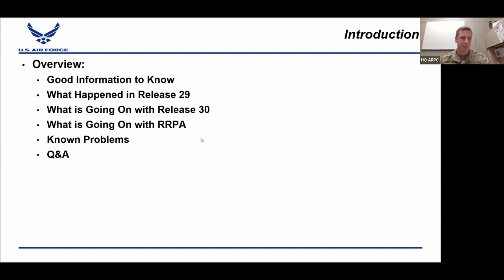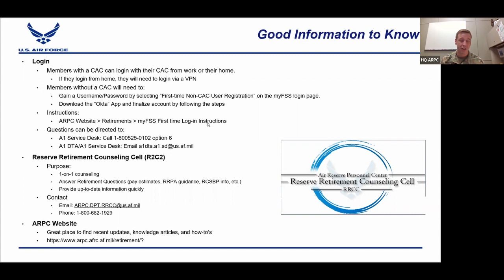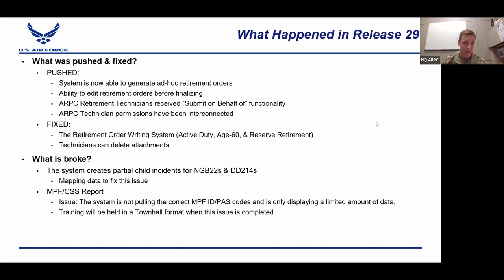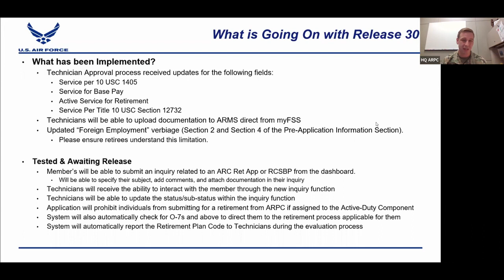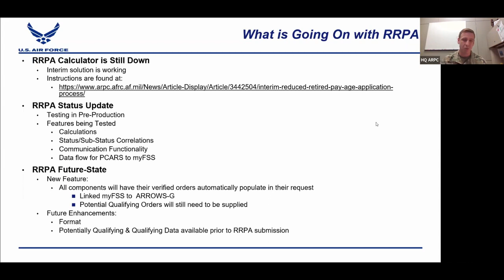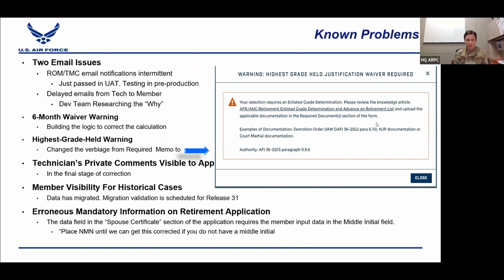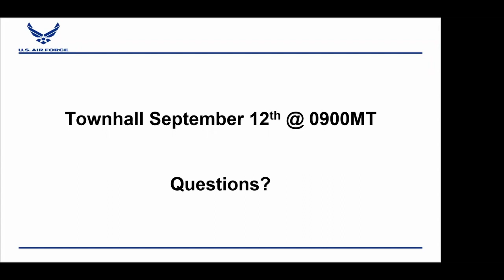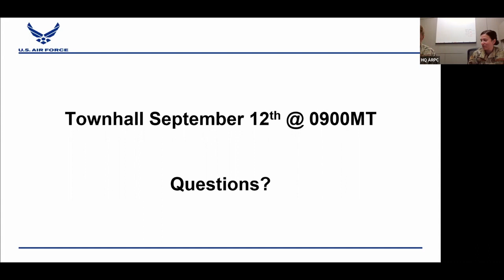Retirements Townhall 8 Aug 2023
HQ ARPC Retirements Townhall 8 Aug 2023